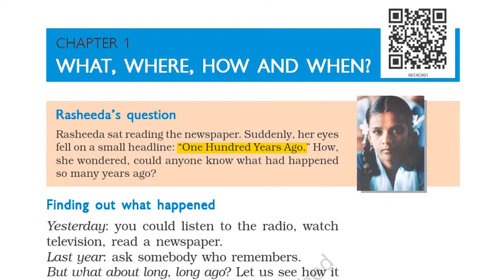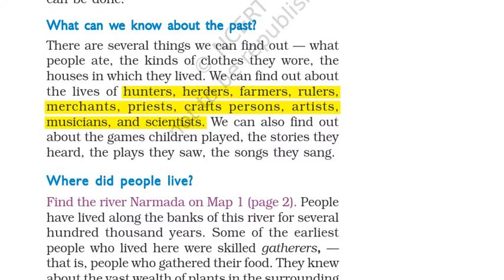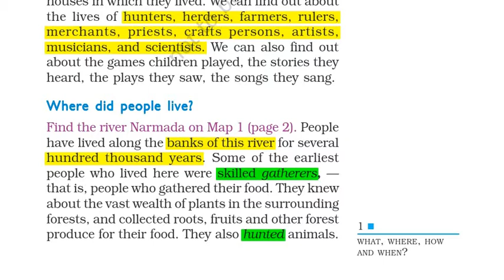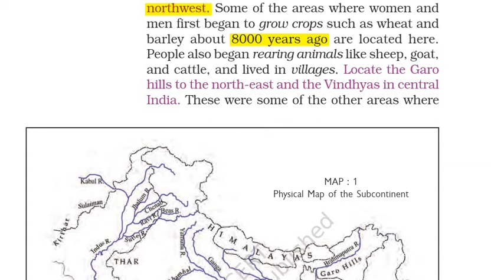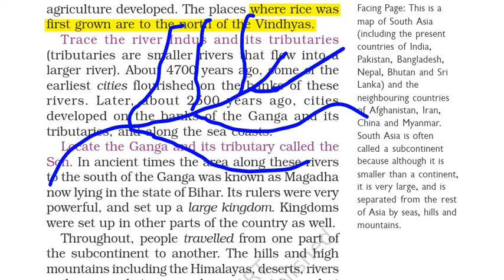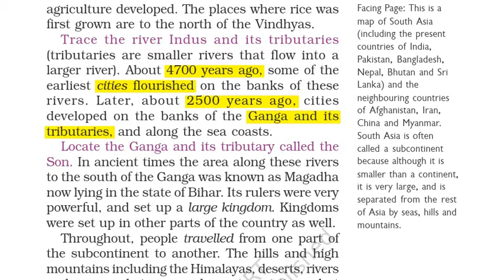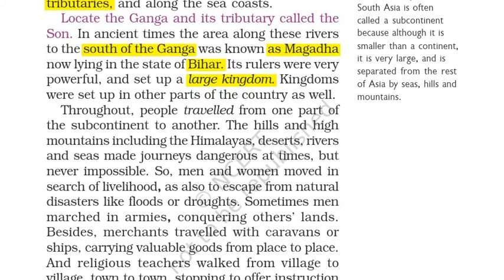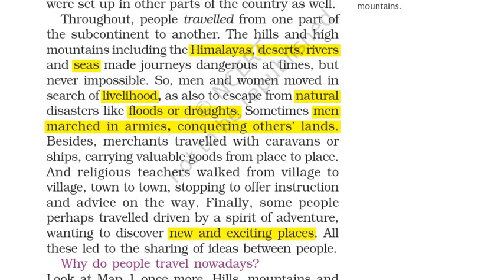NCERT Class 6 |History 01| Lesson 01| Tamil Explanation | Part 01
Line by line explanation of NCERT Class 6th History Lesson 01.